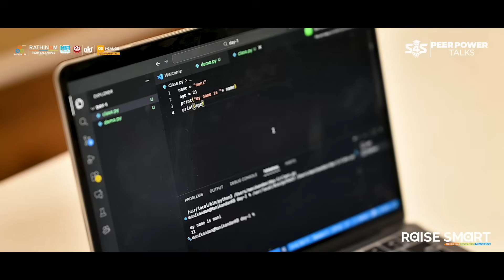S4S PEER POWER TALKS: Learning to Code from Seniors is the ULTIMATE Cheat Code!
Is learning to code stressing you out? We found the solution! Our S4S Peer Power Talks are changing the game by letting students learn directly from seniors who've already mastered the chaos. It's practical, relatable, and genuinely fun!

In this video, we dive into what makes these sessions the highlight of our week, featuring a full review of our latest Python Kickstart Session.